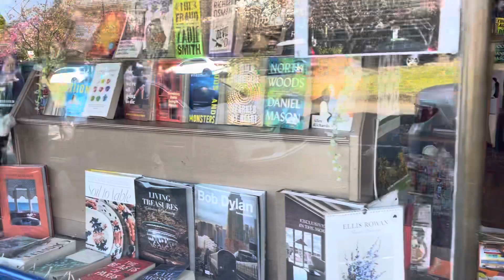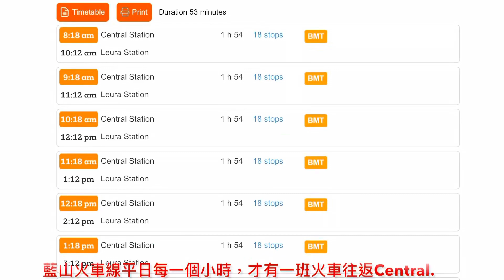藍山魯拉小鎮趴趴走 Leura Town Walk 雪梨歡樂健行 2023.09.18 Anita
雪梨歡樂健行（魯拉小鎮) 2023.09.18
藍山（Blue Mountains）是澳洲著名的觀光點，位於雪梨以西104公里處前往藍山國家公園的火車站是Katoomba，而Katoomba的前一站就是Leura魯拉小鎮. 很多人喜歡在進藍山國家公園前後順道造訪這裡. 因為Leura實在很優雅吸引人的地方. Leura 的主街中心種了櫻花樹,所以是春天賞櫻花, 杜鵑，秋季賞楓的美麗小鎮.
Leura Town 魯拉有着鮮花小鎮的美譽，每年春天（9月底或10月初），Leura Gardens Festival 魯拉鮮花節都會如約而至，鮮花節通常持續幾天，吸引成千上萬的人來到這美麗優雅的小鎮賞花遊玩，平日寧靜平和的小鎮瞬間變得人潮擁擠非常的熱鬧. 以前鮮花節期間，除了在知名度最高的沼澤花園（Everglades Historic House and Gardens）享受山谷美景、藍鈴草大自然林地、草地和開滿鮮花的梯田、林中空地和噴泉外，小鎮週邊還有很多私人花園，屆時也會對遊客開放. 此外鮮花節期間，魯拉小鎮還有專門的通勤巴士穿梭於各個花園之間，更有各種藝術和音樂表演，以及熱鬧非凡的路邊市集.
全部花園門票$30. 單一花園$8（2019年價格）. 今年Leura的鮮花節活動29/09/23  ～ 2/10/23 共有四天.
Leura Gardens Festival 2023
Following the huge success of last year's Festival, the comittee has decided to hold the 2023 Festival for 4 days over the October long weekend from 9.30am to 4.30pm.
These are the dates for your diary:
Sunday 1st October
Monday 2nd October
 2023 Festival private gardens are:
1.   Karoola, 28 Malvern Road, Leura
2.   Foggylorne, 8 Holmes Street, Leura
2A. Cherrydell, 4 Holmes Street, Leura (only open Friday 29 September)
3.   The Braes, 64 Grose Street, Leura
4.   Tusculum, 105 Craigend Street, Leura
5.   Ewanrigg, 100 Gladstone Road, Leura
6.   St Annes, 104-104a Gladstone Road, Leura
7.   Tree Tops, 4 Mimosa Avenue, Wentworth Falls, the Festival's first 'satellite' garden
Please note that 'Seasons' garden has been withdrawn from the Festival and replaced by 'The Braes'.
Also open is the beautiful public garden at the Fairmont Resort Blue Mountains.